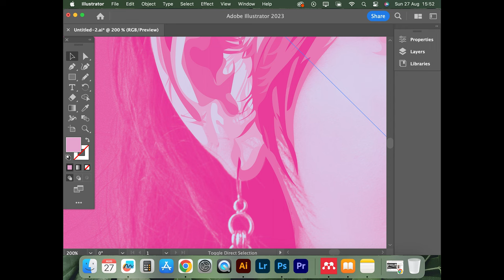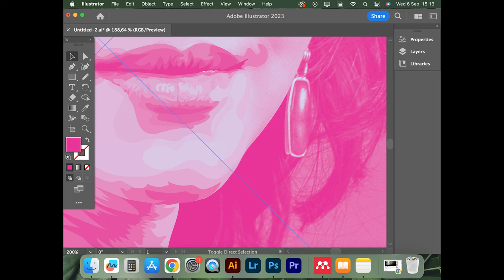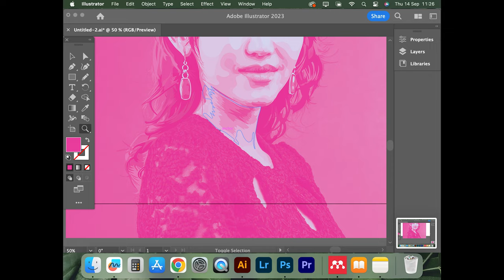YEONMI PARK PORTRAIT / VECTOR ART / ADOBE ILLUSTRATOR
YEONMI PARK
ADOBE ILLUSTRATOR
ADOBE PREMIERE PRO